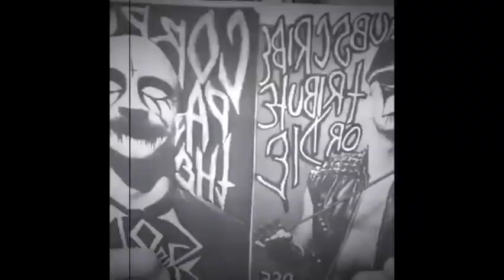The Turn of Night Ep. 26 , S. 2| The Clock's Curse OR The Best Carbonara In Town!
The evening shadows are creeping in as new episodes of "The Turn of Night" will be released each Thursday. Cryptic, cosmic, and sometimes criminal.  Hopefully, you won't get caught!

From Creepy Pasta to Comedy to Killer Tunes, ASM has your entertainment needs covered!